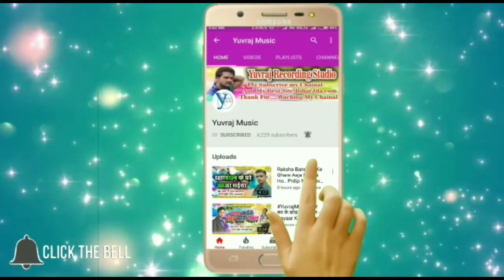Harish Raj : बाल्टी में रंगवा घोरले बानी | Balti Me Rangwa Ghorle Bani | Holi Dance. Song